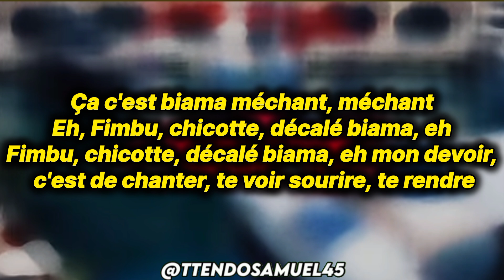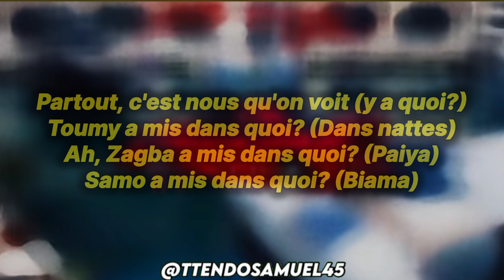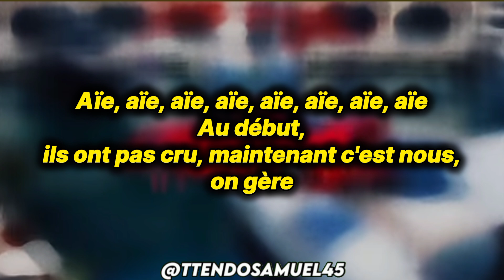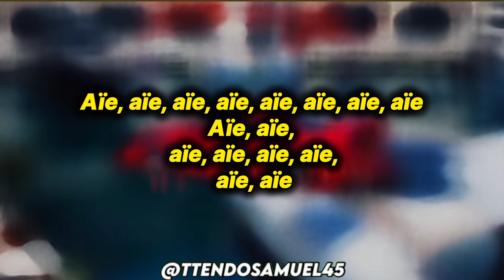Team Paiya - Fimbu (lyrics) ft. Didi B, Ate Milano, Tam Sir & 3xdavs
lyrics:

Ça c'est biama méchant, méchant
Eh, Fimbu, chicotte, décalé biama, eh
Fimbu, chicotte, décalé biama, eh
Mon devoir, c'est de chanter, te voir sourire, te rendre heureux, oh
On est prêt, on va tout gâter, oh
Aujourd'hui, on va s'amuser, oh
Dix ans de pouvoir, personne ne pourra parler pour moi
Ils ont fui, ils ont pas tenté
Y a pas cuisse, c'est talangoué
Eh, fimbu, chicotte, décalé biama, eeh
Fimbu, chicotte, décalé biama, eeh
Aïe, aïe, aïe, aïe, aïe, aïe, aïe, aïe
Tu as mis dans quoi? (Poignets)
Tu as mis dans quoi? (Cigare)
Tu as mis dans quoi? (Champagne)
Partout, c'est nous qu'on voit (y a quoi?)
Toumy a mis dans quoi? (Dans nattes)
Ah, Zagba a mis dans quoi? (Paiya)
Samo a mis dans quoi? (Biama)
Les jaloux, on t'envoie (Tchayer)
Au lieu de bosser, tu regarde fesses
Tu t'amuses un peu, on te blesse
Je chante et puis j'encaisse
Tu sens pas bon, t'empestes
En baisse, en baisse, en baisse
Elle fait ça, elle fait ça
Tam Sir, t'aimes trop fesses
Ça te blesse et puis ça pèse
Prenez position
Hakimi, Hakimi, Hakimi, Hakimi
Pitbull (aïe) pitbull (aïe)
Pit, pitbull (aïe) Chien baoulé (woah)
Au début, ils ont pas cru, maintenant c'est nous, on gère
Mikagbéré, il sort dans l'dos
Nathan, faut d'jà la puissance
Ça fait rebomber, siki rebomber, ça rebombait
Rebomber siki, ça fait rebomber
On pousse là-bas, on descend, on lève les mains
C'est le même pas, c'est le même mouvement (tu dis quoi? Hyn-hyn)
Milano sur le même beat
Les morgors, on s'en va, oh
C'es la team Paiya, que des légendes, eh
Le masque que je nourris au village ne peut jamais m'effrayer en ville